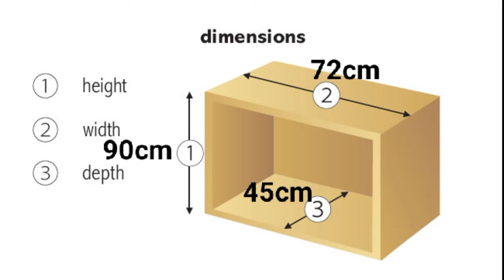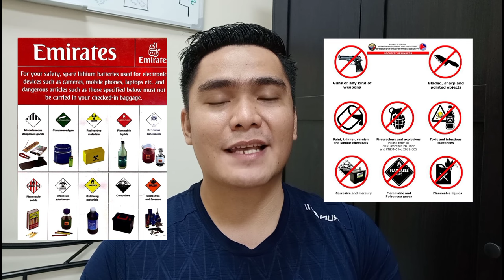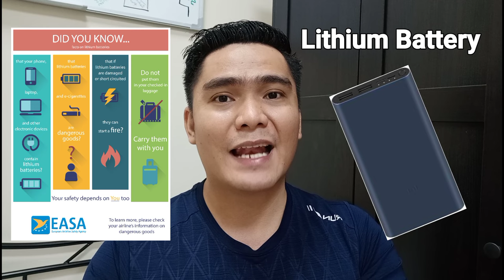PWEDE BA ANG BOX AS CHECK-IN BAGGAGE | MGA BAWAL ILAGAY SA CHECK IN LUGGAGE